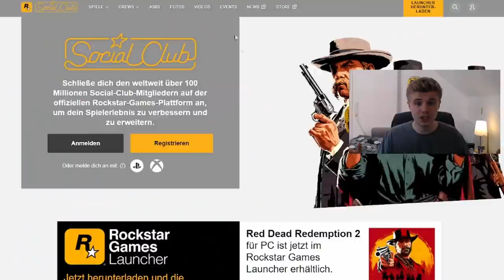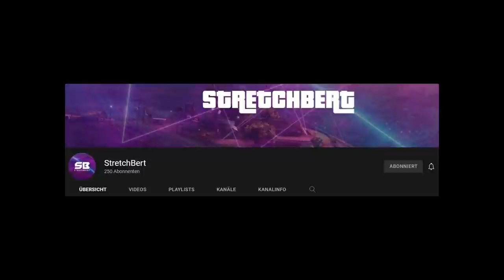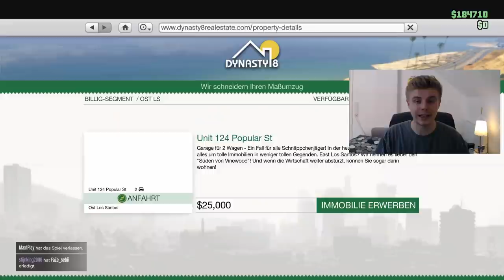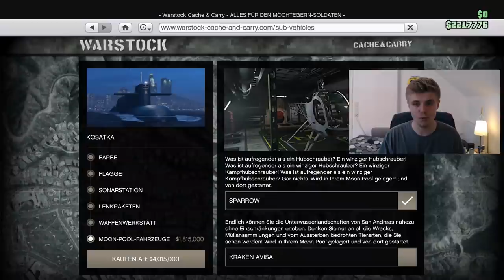Schnell zum MULTI-MILLIONÄR in GTA Online 2022 | Schritt für Schritt SOLO Guide für Anfänger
MILLIONEN machen am ersten Tag in GTA Online 2022 | Schritt für Schritt SOLO Guide schnell geld machen für neue Spieler | Schnell Millionen machen | Der perfekte Start für Anfänger SOLO in GTA Online 2022 | GTA 5 Online Schnell Geld Machen 2022

Heute mal ein Guide zum meiner Meinung nach besten Start in GTA Online 2022. In 2-3 Tagen zum Multimillionär.

TIMESTAMPS:
00:00 Einleitung
02:05 Einstieg ins Spiel - Social Club Konto
02:26 Die ersten Dollar
03:35 Autos verkaufen
04:24 Hinweis Stream
04:57 Solomons Filmrequisiten
08:41 Grundausstattung besorgen
09:24 Maude Kopfgeld-Jagd
11:30 Schatzsuche für den goldenen Revolver
12:24 Schlitzer von Los Santos mit dem Navy Revolver
14:33 Tagesziele
15:14 Geld machen als VIP
16:20 Kontaktmissionen
17:33 Dreifach oder Doppel GTA $ Events nutzen
17:49 Routine weiterführen bis zum Ziel
18:06 Ziel (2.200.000 GTA$) erreicht, was jetzt?
20:13 Abschluss

Nicht wundern das Folgende ergibt keinen Sinn:
Hallo ich bin EasyStretcher und mache viele Videos über schnell Geld machen in GTA (mega innovation) Wir wollen endlich GTA 6, Rockstar beeil dich, Tipps und Tricks für alle, GTA Mods it in, GTA 5 Bunker immernoch eines der besten Unternehmen, keine Gta epic best of compilation oder best moments fails. (Not Minecraft) das wird auch nicht kommen, zumindest vorerst nur GTA 5 Online Millionen machen und Fortnite vielleicht - maximal random dous aber JETZT KOMMT TRAVIS. Mittlerweile ist der Cayo Perico Heist schon über ein Jahr raus und immernoch untouchable das kannste keinem erzählen. GTA 6 immernoch nicht draußen ey Rockstar man (eh kein Geld für eine PS5 kaufen). TGG bester Mann der Ehrenbruder.